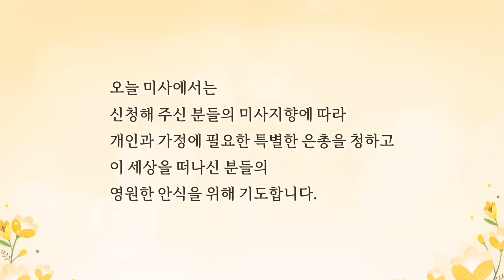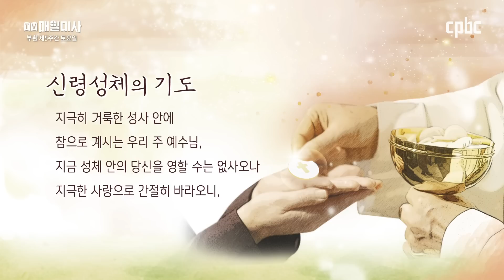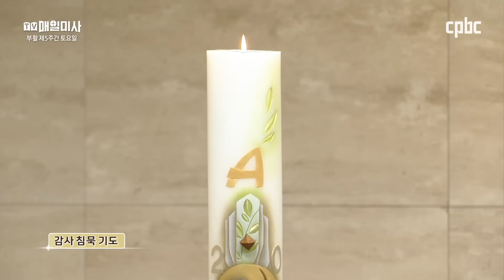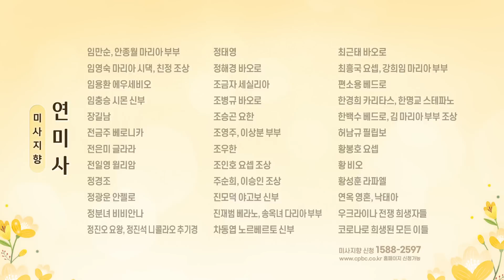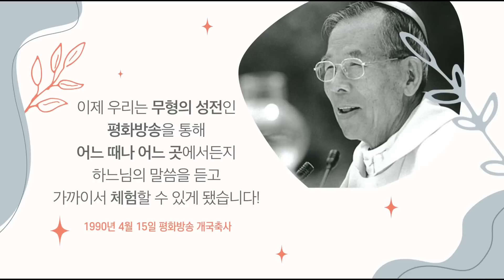2023년 5월 13일 부활 제5주간 토요일 매일미사ㅣ강석진 요셉 신부 집전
2023년 5월 13일 부활 제5주간 토요일 매일미사

강석진 요셉 신부 (한국 순교 복자 성직 수도회 / 개갑 순교 성지 수도원장)

+ 요한 15,18-21

18 “세상이 너희를 미워하거든
너희보다 먼저 나를 미워하였다는 것을 알아라.
19 너희가 세상에 속한다면
세상은 너희를 자기 사람으로 사랑할 것이다.
그러나 너희가 세상에 속하지 않을 뿐만 아니라
내가 너희를 세상에서 뽑았기 때문에,
세상이 너희를 미워하는 것이다.
20 ‘종은 주인보다 높지 않다.’고 내가 너희에게 한 말을 기억하여라.
사람들이 나를 박해하였으면 너희도 박해할 것이고,
내 말을 지켰으면 너희 말도 지킬 것이다.
21 그러나 그들은 내 이름 때문에
너희에게 그 모든 일을 저지를 것이다.
그들이 나를 보내신 분을 알지 못하기 때문이다.”

방송선교ARS후원 :
후원문의, 매일미사 지향 신청 : 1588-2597
카카오톡 플러스친구 : cpbc TV